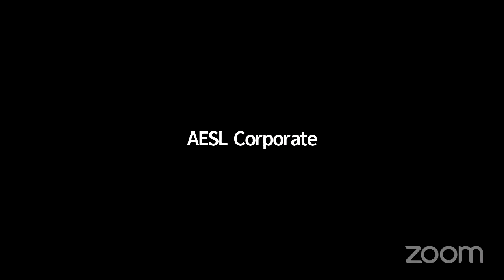Lets Crack JEE with Anusmita Biswas (JEE KERALA TOPPER 2019 - GIRLS CATEGORY) & N.Ajay (IIT Roorkee)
"Checkout this webinar to discover some of the top tips and tricks to ace JEE like a pro with Anusmita Biswas (JEE KERALA TOPPER 2019 - GIRLS CATEGORY) & N.AJAY (IIT Roorkee).

This will boost your JEE 2020 exam and it will help you to solve JEE MCQs easily. They will talk about JEE 2020 study plan and JEE 2020 strategy and will share some JEE preparation tips on how to prepare for the JEE 2020.

The motto of almost all the entrance tests is to assess the fundamental concepts of Physics, Chemistry & Mathematics, and their varied applications; but the questions being asked now a day are a bit tricky.

Study online now and enhance your preparation in Classroom, presenting Aakash Hybrid Coaching